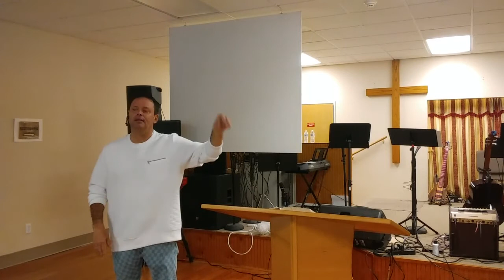Pastor Brice 10 25